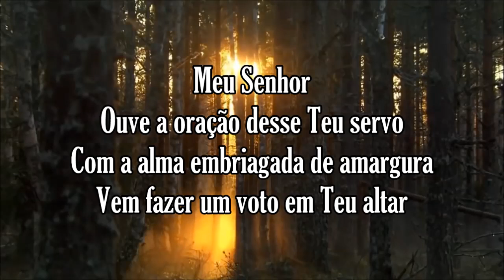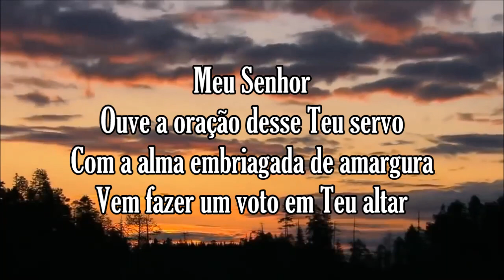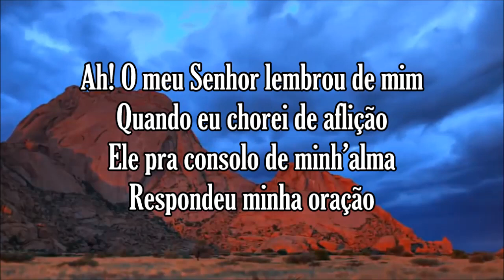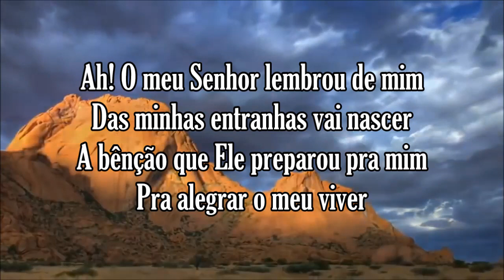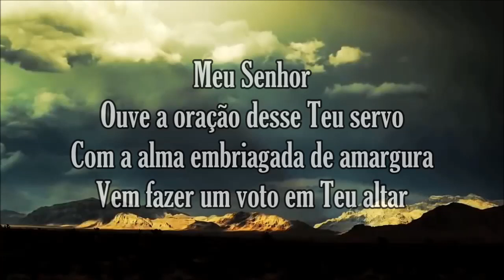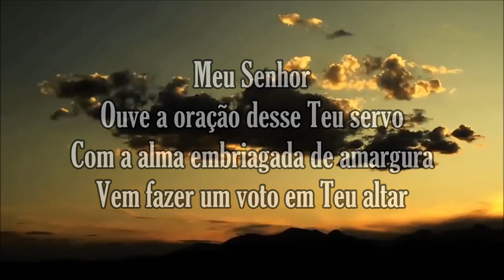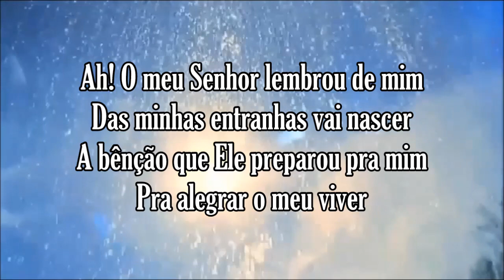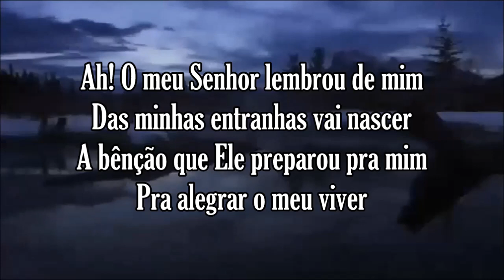TECLADISTA - CLAMOR DE ANA (PIANO)